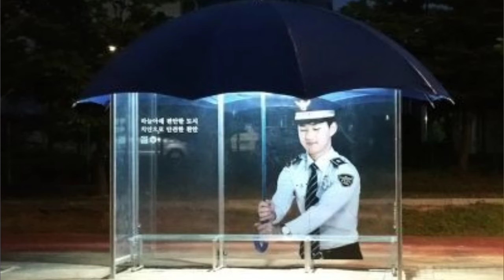most funnies photos collection,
actor heroine naturals funniest photo collection comedy photo clips